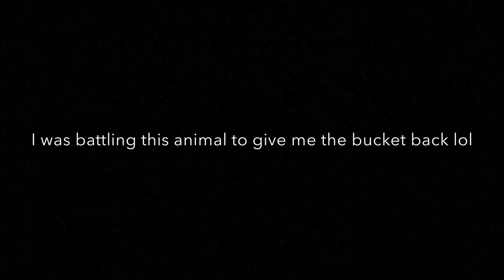A Day at The Safari Zoo!